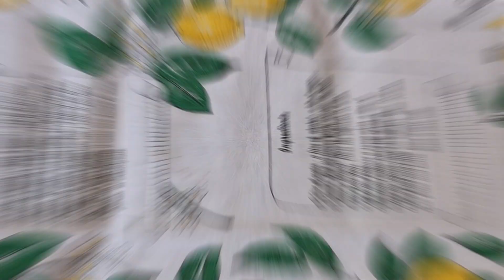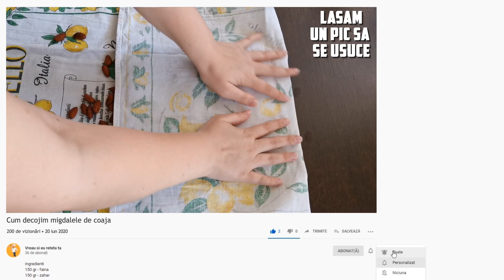Cum decojim migdalele de coaja